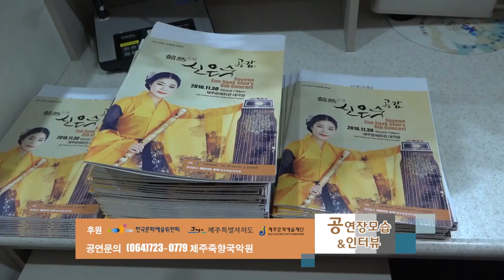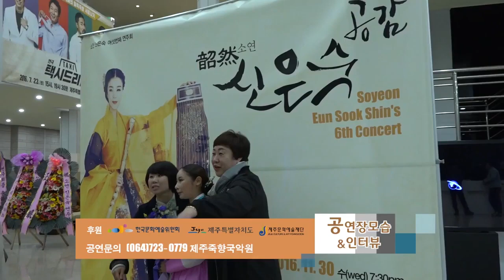제주도 영상, 공연, 공연장 모습, 인터뷰, Jeju Island, Korea